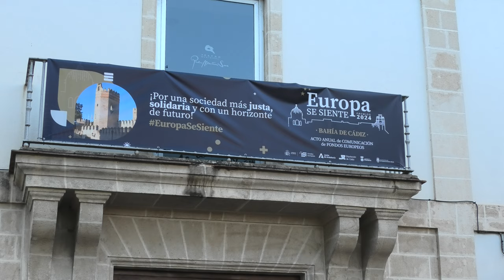Concierto "Europa se Siente" (Banda de Música Maestro Dueñas)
Concierto "Europa Se Siente"
Puerto de Santa Maria ( Cadiz ) 20/6/2024